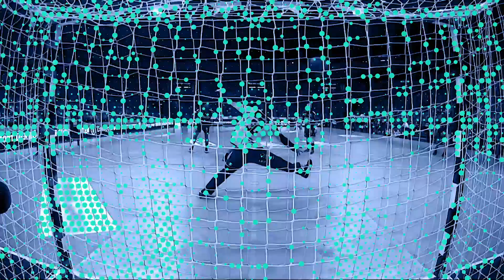7Meter - Folge 6 | Masterclass mit Bjarki Mar Elisson +++ Der Bergische HC in der Clubchallenge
Die sechste Ausgabe von "7Meter", dem offiziellen Videomagazin der LIQUI MOLY Handball-Bundesliga in der Saison 2020/21, mit den folgenden Themen: Der amtierende Torschützenkönig der Handball-Bundesliga, Bjarki Mar Elisson vom TBV Lemgo Lippe, zeigt in seiner Masterclass, wie der perfekte Heber von Außen gelingt. Simon Jeppsson, die schwedische Rückraumkante vom HC Erlangen verrät in der Rubrik "Traum-7", wer für ihn die besten Handballspieler aller Zeiten sind. Und Christopher Rudeck, Torwart des Bergischen HC, räumt in  in der Clubchallenge auf und zeigt uns einen einen No-Look-Wurf über das gesamte Feld.